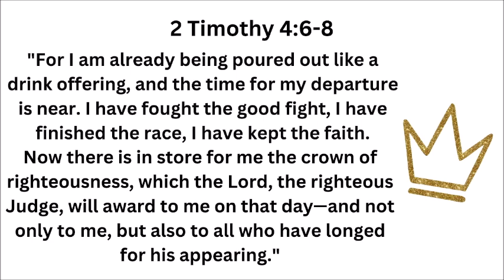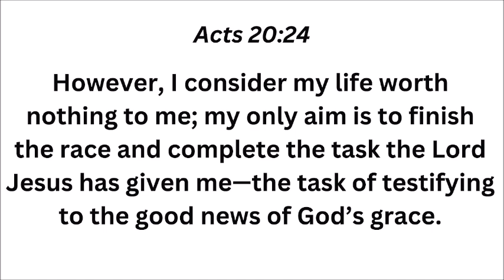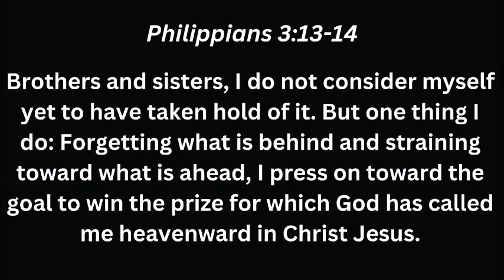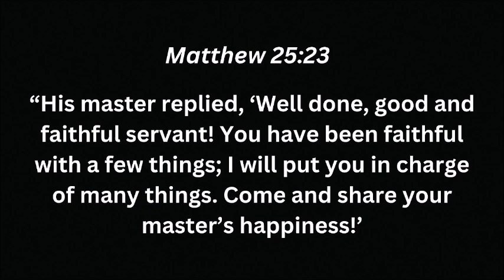Crossroads Church, Sunday - Jan. 8, 2023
Pastor Doug shares a message entitled, "A Life Well-Lived"